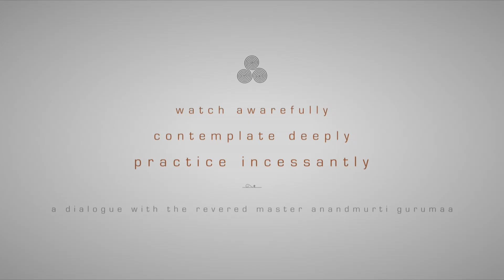Daily Satsang: Amrit Varsha Ep 1849 (17 August 2017)